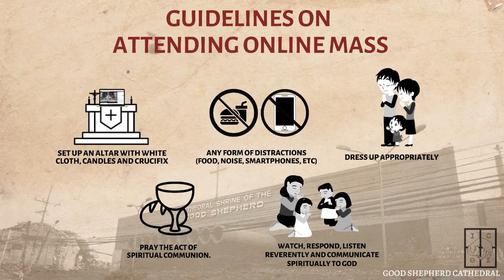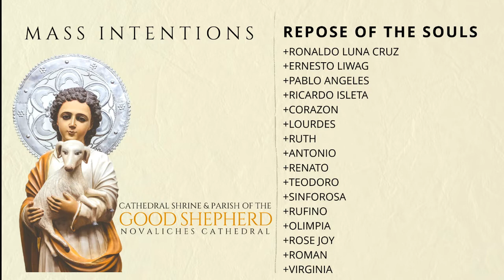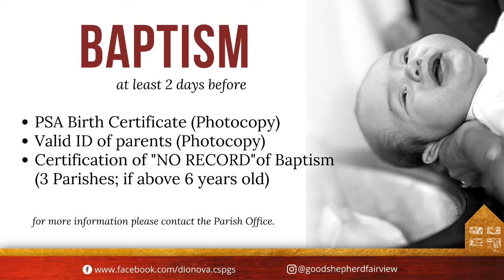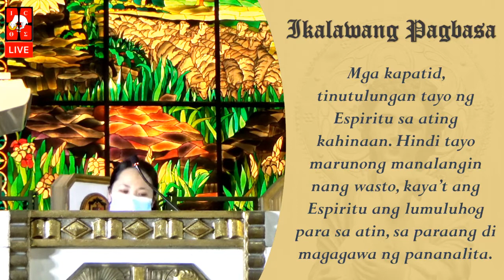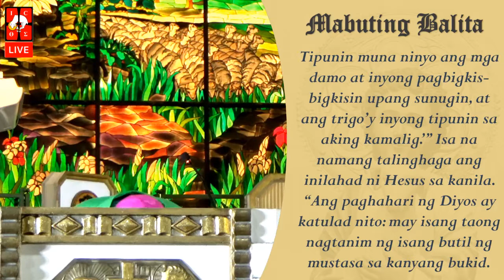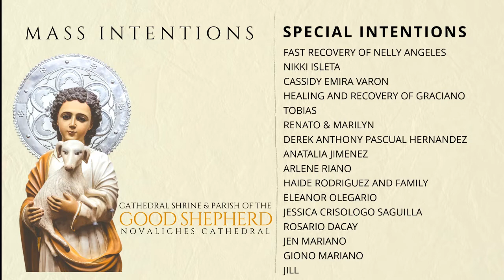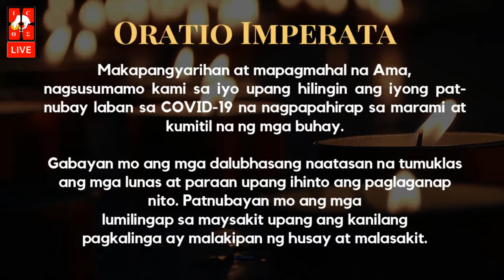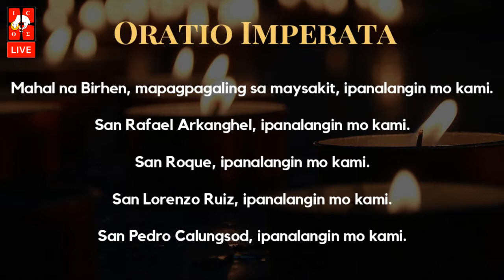Novaliches Cathedral | Ika-16 na Linggo sa Karaniwang Panahon | Hulyo 19, 2020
Ang Banal na Misa ngayong Ika-16 na Linggo sa Karaniwang Panahon na pamumunuan ng ating Mahal na Obispo, Most Rev. Roberto O. Gaa, D.D.